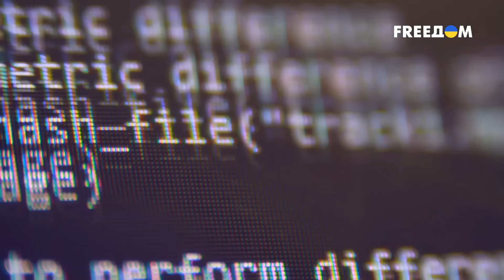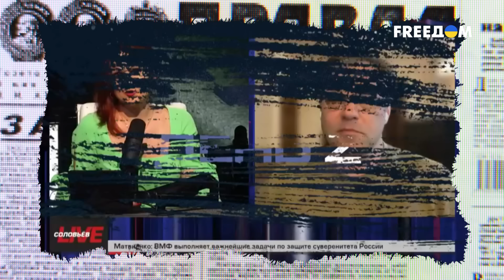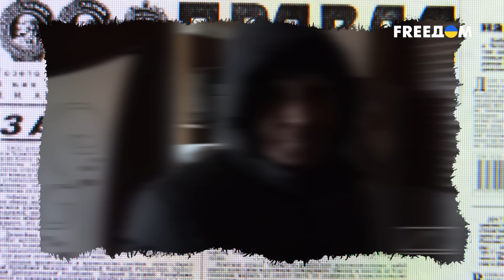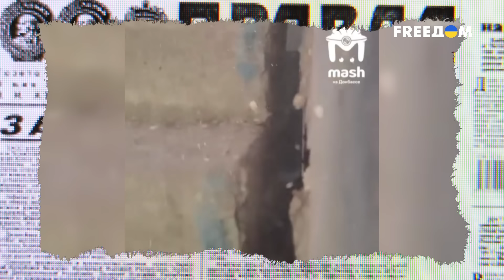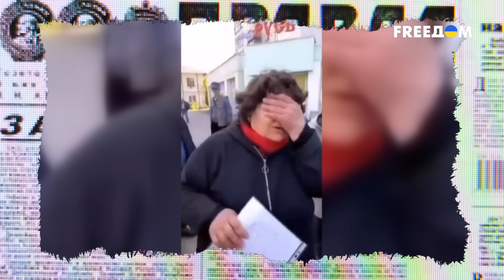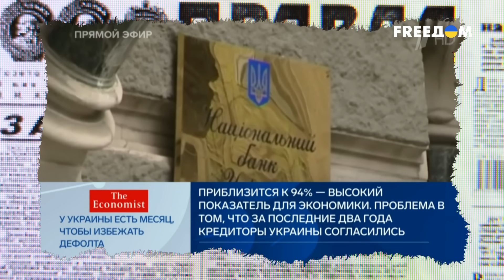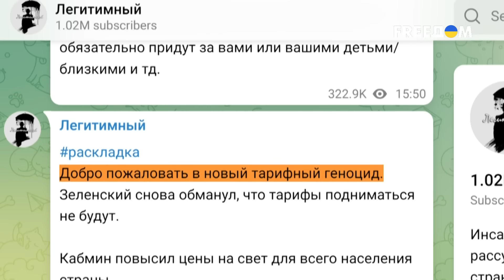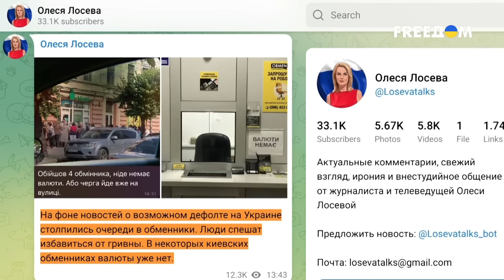🔥 Жизнь в нечеловеческих условиях: "русский мир" превратил жителей Донбасса в бомжей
Комическая тупость российских пропагандистов уже давно стала отдельным жанром стендап-камеди. Но бывают фейки, от которых не до смеха, и продуцируют их украинские коллаборанты и предатели, сбежавшие в Россию и оттуда рассказывающие, как "чудесно" живется во временно оккупированном Донбассе. Однако сами они туда "процветать" не едут, видимо, опасаясь местных, которые после подобной лжи будут плевать пропагандистам в лица. Адепты "русского мира" и предатели сознательно вытирают ноги о земляков. Во что "русский мир" превратил украинский Донбасс за 10 лет и какую ложь пытаются скормить аудитории роспропагандисты? Подробности – в материале.